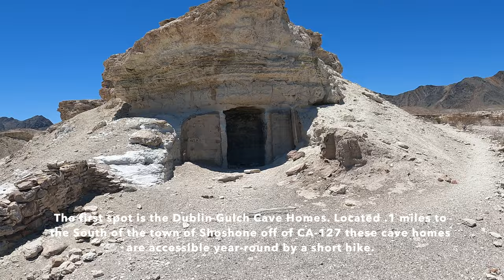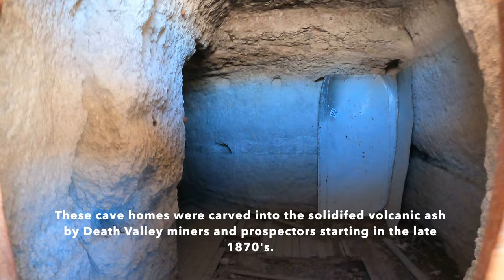The Top Five Spots of Southern Death Valley - caves, ruins, mountains and more!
While there is not a "bad" spot in Death Valley National Park (other than Badwater), the southern section of the park and its surrounding areas does not receive as much attention as some of the more mainstream areas. However, for the intrepid explorer - and the novice visitor, this is an area full of possibilities, and a great gateway zone for adventures. Starting slightly outside the park boundaries in Shoshone, California, the below are five amazing spots in southern Death Valley:

1) Dublin Gulch Cave Homes. Carved out of volcanic ash in the 1870's on, these unique structures are readily accessible off of CA-127 with a short walk. While well-preserved, these cave homes were occupied until the late 1960's and early 1970's, and allow one to feel like they have stepped back into the mining and prospecting days of the region. These historic sites were also occupied by some of Death Valley's famous miners, the Ashford Brothers and Shorty Harris.

2) The Circle Cave. From Shoshone, to enter Death Valley, one follows CA-127 North until it reaches CA-178 west. Along this route, one will experience wild, desolate views of the desert, and complete solitude. Twenty miles out of Shoshone is a rock outcropping with a unique cave with great views of the region.

3) Ashford Mill. While Death Valley had many claims, the Ashford Mill is the only accessible surviving set of gold mining ruins at the southern portion of the park. While only the foundation of the mill remains, the ruins of an outbuilding serve to demonstrate the harsh and difficult conditions miners faced. This location is eight miles to the west of the cave off of CA-178.

4) Badwater. Whereas the first three stops are more obscure, Badwater is well known as the lowest point in North America at -282 feet. While there are many ways to explore it, the best is to walk out onto the hardpan to experience the vast emptiness of Death Valley.

5) Dante's View. While there are many high points in Death Valley, there is only one that overlooks Badwater, the 5,575 foot Dante's View in the Black Mountains. To this end, Charles Brown said it best about the scenery there, with this quote “I don’t pay much attention to scenery, but I know one view that made me stop and look.” (Dante's View).

These are my favorite five spots in Southern Death Valley - what are yours? Leave a message in the comments below!